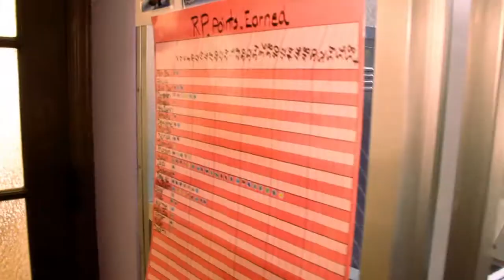Stick to Reading 2011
Hockey Players for Kids (HP4K) introduced our first signature program in the 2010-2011 hockey season dubbed Stick to Reading.  Stick to Reading was a phenomenal success in each of the 5 cities it was run in.  The preceding video contains clips from our Stockton, Rockford, and Cincinnati programs.  Here's hoping next year's video will include many more cities!!